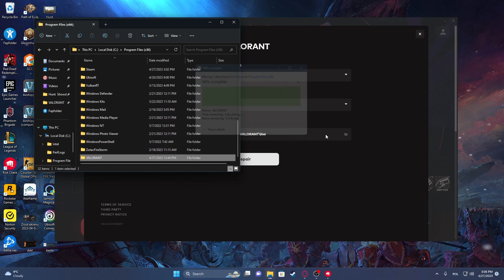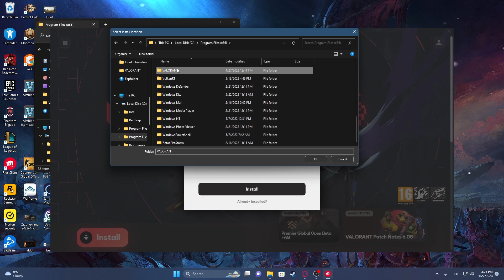How To Move Installation Folder In Valorant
In this video, we'll be demonstrating how to move the installation folder of Valorant to a different location on your computer. Moving the installation folder can be useful if you want to free up space on a specific drive or organize your game files in a different directory. We'll provide you with step-by-step instructions on how to safely relocate the Valorant installation folder without causing any issues with the game. Join us to learn how to move the Valorant installation folder and manage your game files efficiently.

Why would I want to move the installation folder of Valorant?
Is it safe to move the Valorant installation folder to a different location?
Can I move the installation folder to an external hard drive or a different internal drive?
Will moving the installation folder affect my game progress or settings in Valorant?